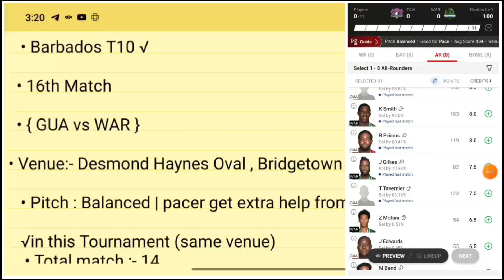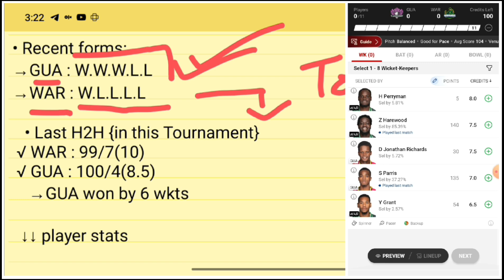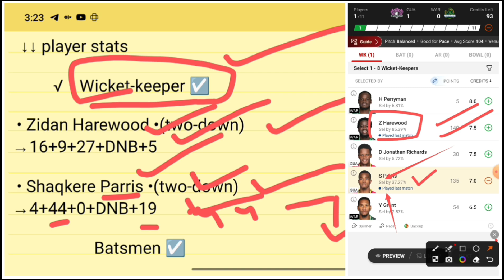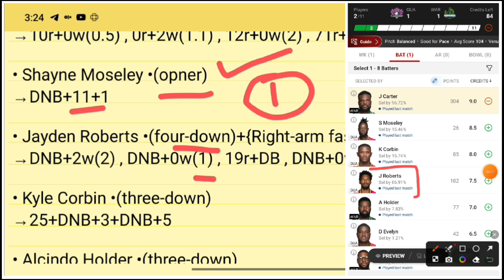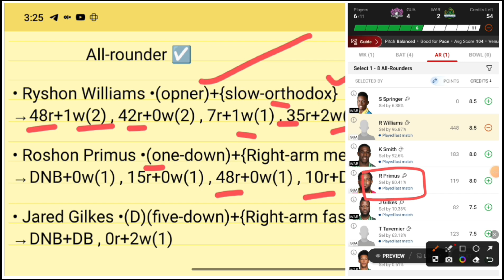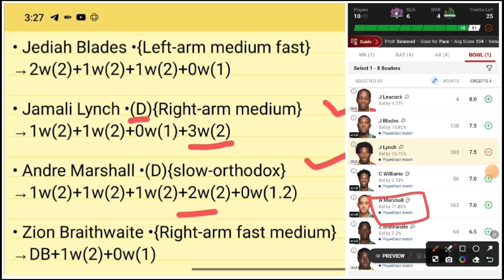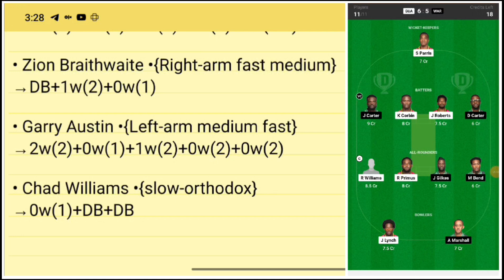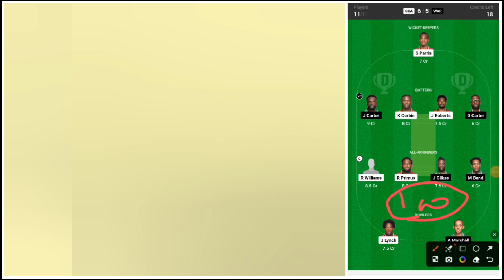GUA vs WAR dream11 prediction | gua vs war dream11 prediction today match | gua vs war dream11 team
gua vs war dream11 prediction
gua vs war dream11 prediction today match
gua vs war dream11 team
gua vs war dream11
gua vs war dream11 team today
gua vs war dream11 today
gua vs war pitch report
gua vs war batting order
gua vs war gl team
gua vs war grand league team
gua vs war mega league team
gua vs war t10 dream11 prediction
dream11 team gua vs war
Barbados T10 dream11 team today
guard vs warior
guard vs warior my 11 circle
guard vs warior my 11 circle prediction
guard vs warior my 11 circle team today
Guardians vs Warriors
Guardians vs Warriors Dream11
Guardians vs Warriors dream11 prediction
my 11 Circle
vision 11
howzat
fantasy cricket
dream11 team of today match
Aakash Chopra
dream11
my dream11
dream11 team
dream11 prediction
dream11 app kisne banaya hai
dream11 aaj ki team
aakash chopra dream11 team
best team for dream11 today match

adda guru dream11, dream is money